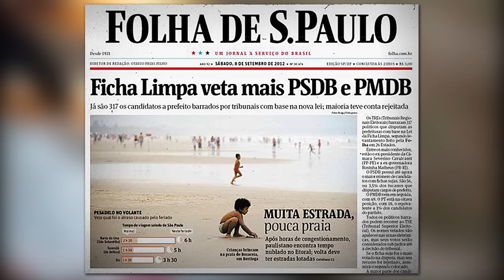"FICHA LIMPA BARRA MAIS PSDB E PMDB" (Folha de São Paulo 08 de setembro de 2012)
Cenas fortes.

Baseada na capa da Folha de São Paulo do dia 08 de setembro de 2012.